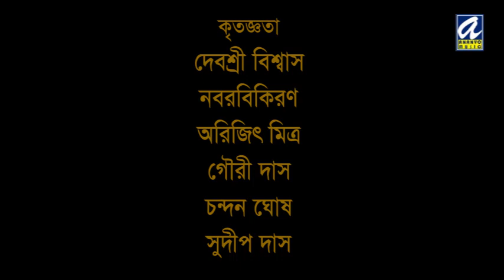KON SURE BADHIBO | JONMODINER RABINDRANATH | RINI | SHUKLA MONDAL | ANANYO MUSIC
JONMODINER RABINDRANATH